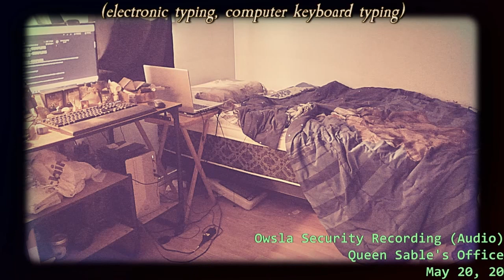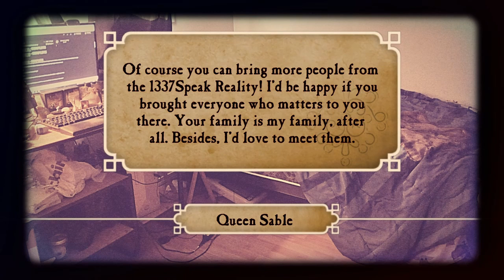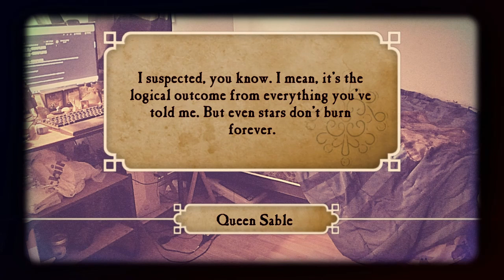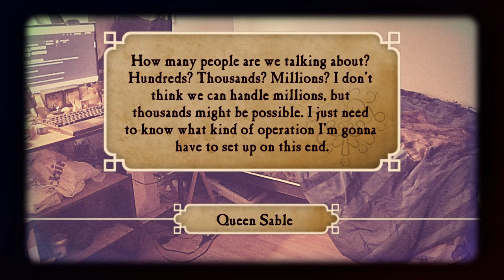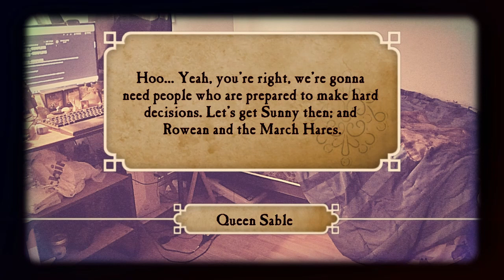GoT July 2023 | Act 1 | The Great Migration: 1) Can I Bring Some Friends? | The GoTverse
All character art and tokens created and owned by, and used under license from, HeroForge.com. HeroForge is not responsible for the content of this show, clip, segment or video, and hereby disclaims any and all content and views expressed herein.